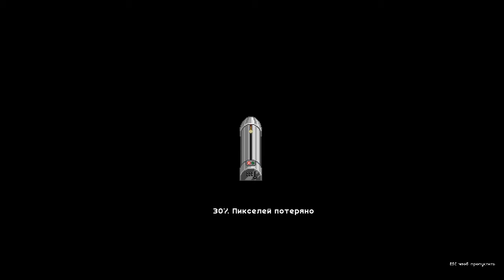Starbound # 14 - Идём к ядру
А не спуститься ли нам на дно планеты?